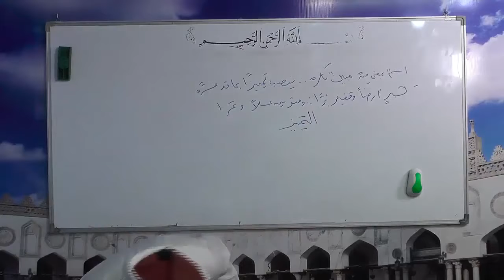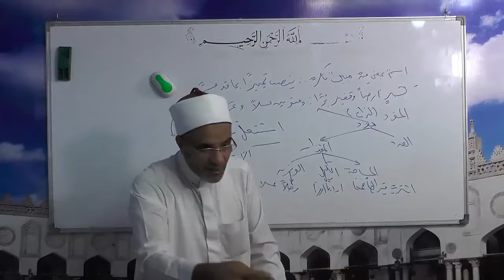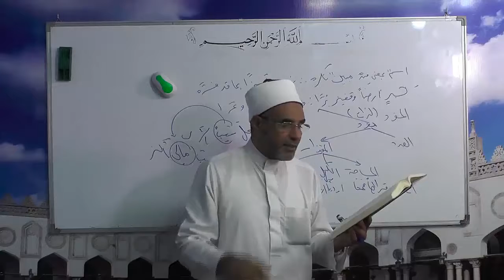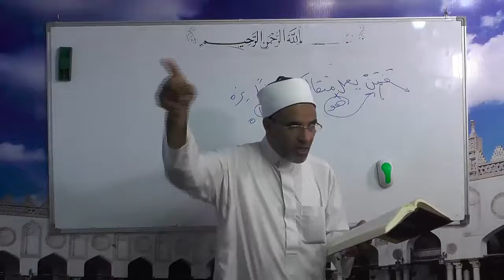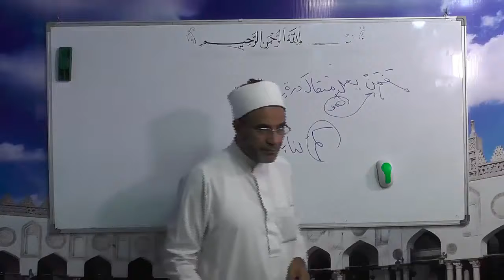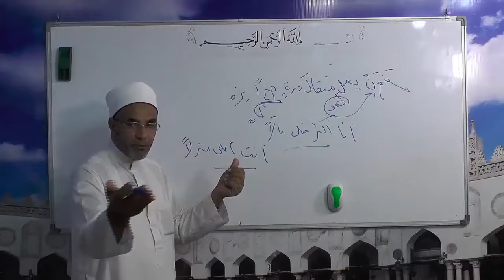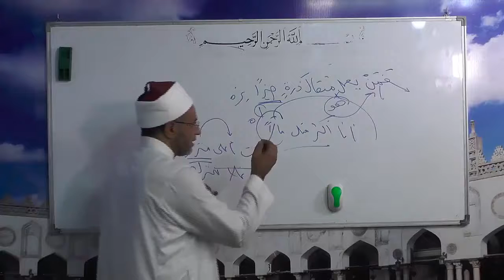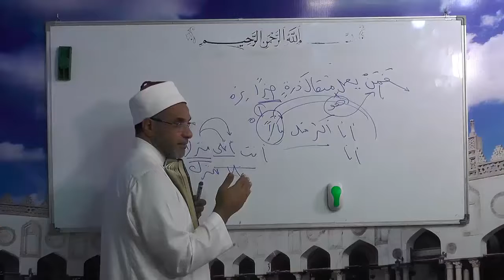61 الوسيط في النحو الدكتور محمد حسن عثمان